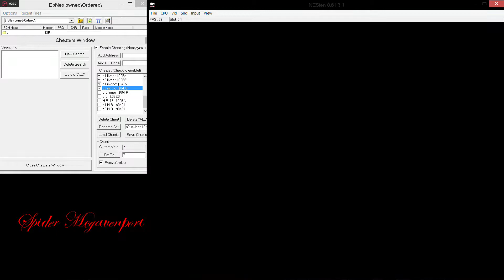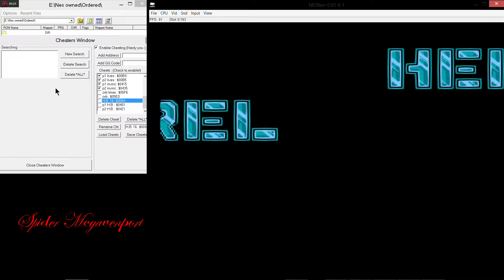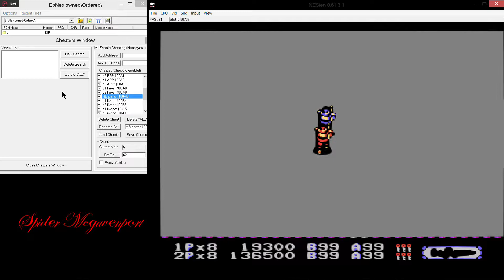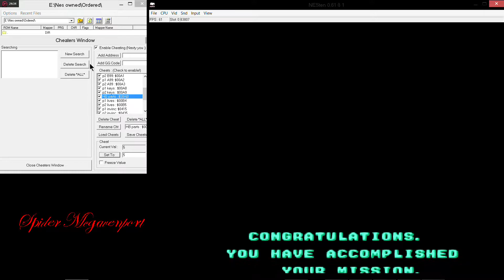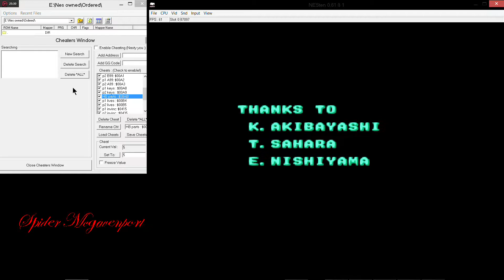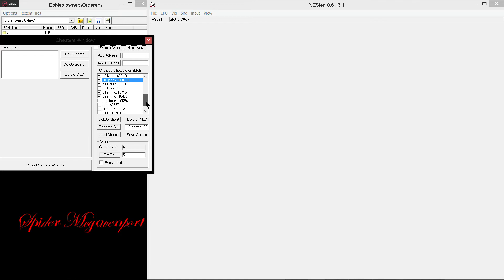Heavy Barrel™ 1987 Nintendo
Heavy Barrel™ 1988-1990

Took me some time finding the H.B. code for both players in fact I finally found them this evening, been working on this game for a while now and having in my Data East collection absolutely rocks.
Watching as both players use Heavy Barrel at the same time is incredible and not a normal feature in the game I did reset the game after activation due to the loud sounds H.B. makes and is annoying after two levels of hearing just that. I found other codes as the duration and a master code that is needed to active the barrel for each player. Wow this one was a fun one to play with both characters just laying waste to the enemy. Now I did need to die each stage as the invincibility code does require an activation much like many other games on the Nintendo I have found.